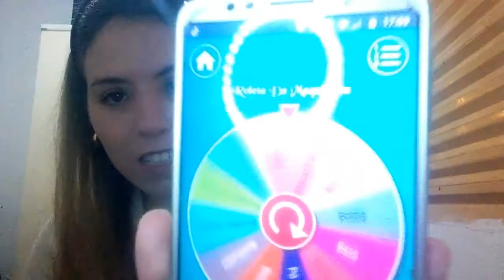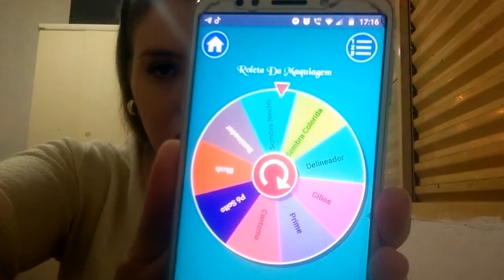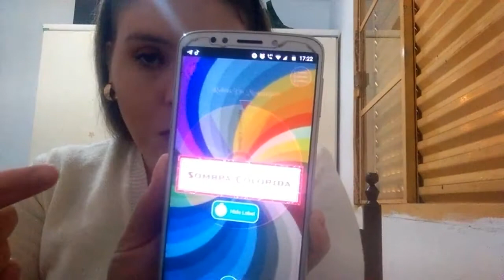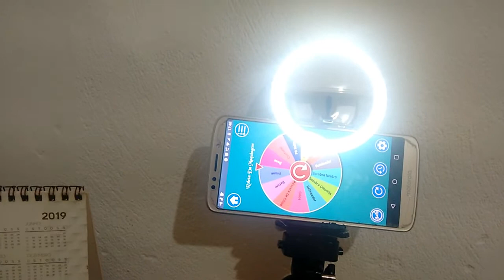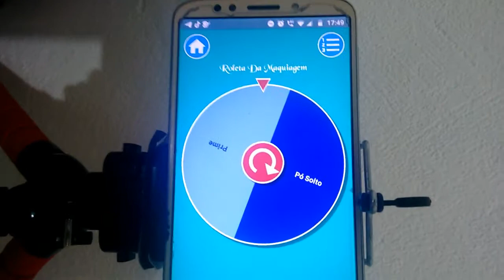A ROLETA DECIDIU MINHA MAQUIAGEM | DEU RUIM!!!!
Hoje o vídeo é um desafio, a roleta decidiu minha maquiagem, será que deu ruim?